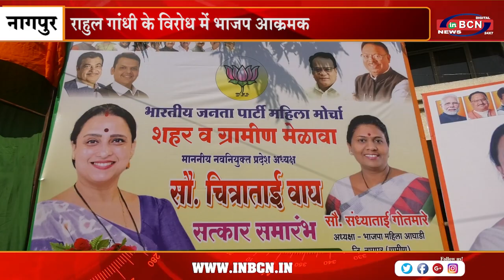राहुल गांधी के विरोध में भाजप आक्रमक | INBCN NEWS